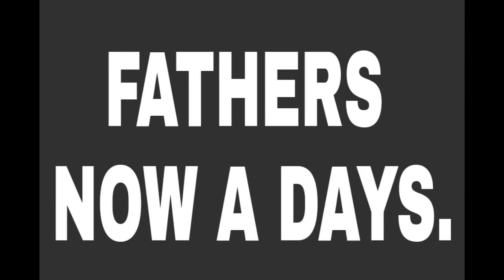AJ VINES - | AJ KA BAAP.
Hello Everyone.
Its ABHISHEK JACHAK.
You can also catch me on musical.ly